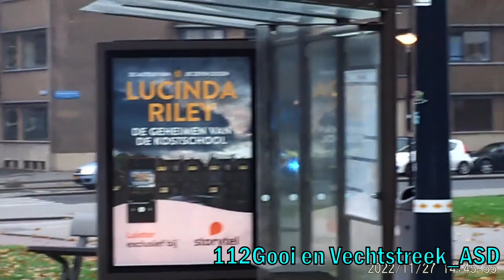(#1626) {Luchthoorn} Diverse Ambulances met spoed van en naar het EMC Rotterdam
gefilmd met Lipa AD-C1 video camera en Nokia G50 telefoon
te zien zijn:

0:00:00 A1 NICU 17-305 naar het admiraal de ruyterziekenhuis in goes
0:00:13 A1 ambulance 17-116 naar emc met luchthoorn
0:00:31 A1 ambulance 17-104 naar emc
0:00:43 A1 ambulance 17-137 naar melding
0:00:57 A1 ambulance 17-108 naar emc
0:01:42 A1 ambulance 17-101 naar emc
0:02:15 A1 ambulance 17-120 naar Emc
0:02:40 A1 transplantatie team audi A6 naar Emc
0:02:48 A1 ambulance 17-127 naar melding
0:03:12 A1 ambulance 17-137 naar emc met luchthoorn
0:03:33 A1 ambulance 17-109 naar melding Rotterdam rijd verkeerd.
0:03:57 A1 ambulance 17-109 naar melding.
0:04:25 P1 ME bus naar Kruisplein Rotterdam

video made with Nokia G50 mobile phone and Lipa AD-C1 video camera

in this video you will see:

Code 3 emergency services responding in Rotterdam